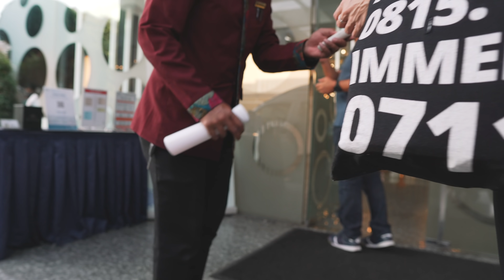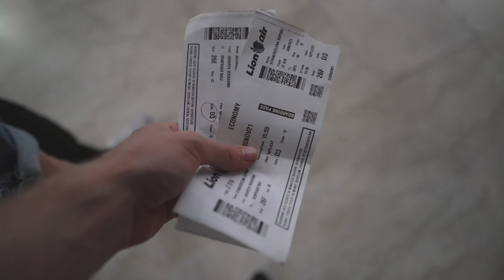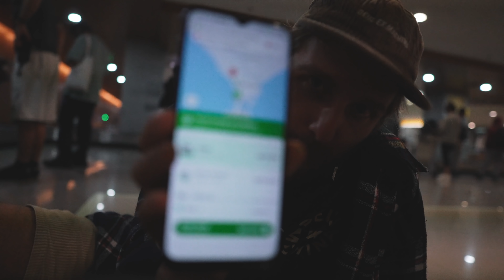Quarantäne & Anreise nach Bali - Endlich sind wir da! l Bali Einreise & Visa2021 #2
Wir zeigen euch was euch bei der Quarantäne in Jakarta erwartet & wie die Anreise in Bali aktuell aussieht! Wir sind so glücklich endlich wieder auf Bali zu sein :).

Wir freuen uns riesig über jeden Support von euch, denn so haben wir die Chance weiter zu wachsen. Also lasst gern einen Daumen nach Oben da, schreibt uns in die Kommentare, abonniert unseren Kanal & wenn ihr richtig krass sein wollt, drückt die Glocke und seit immer auf dem neusten Stand :) ♡